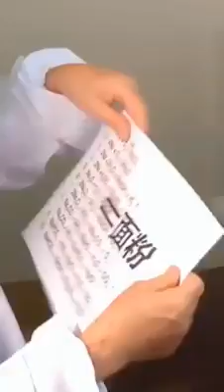Super mom and her super son🤣Never tricks with mom .. brilliant mom and son 😂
tv, natok, video ,
new natok,
bangla natok & telefilm,
new telefim,
new comedy natok,
new funny natok,
bangla,
romantic natok,
new romantic natok,
new family natok,
comedy,
v,
natok,
new natok,
bangla natok & telefilm,
new telefim,
new comedy natok,
new funny natok,
bangla,
romantic natok,
new romantic natok,
new family natok,
aunty no.1,
bollywood movies,
raveena tandon movies,
tv,
nato,k,,
new natok,